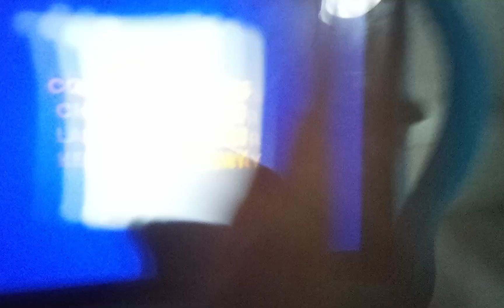Day of the Fiends (2014) Opening Credits